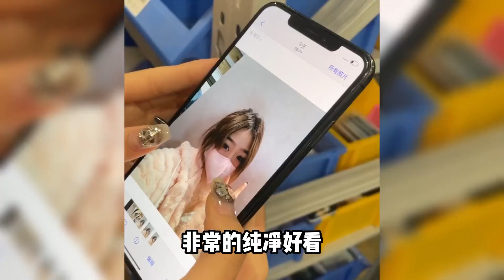给学生党推荐2000价位，用到你怀疑人生的手机！